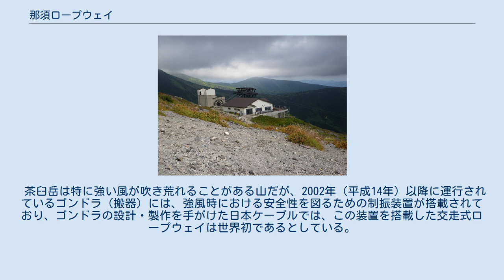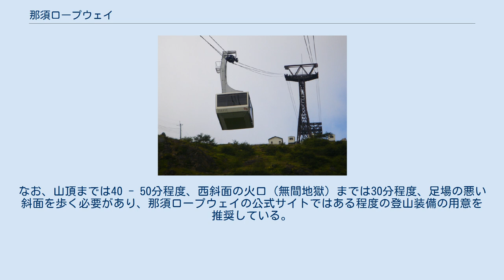那須ロープウェイ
関東自動車_(栃木県)
那須ロープウェイのゴンドラ 那須ロープウェイ（なすロープウェイ）は、栃木県那須郡那須町にある那須岳にかかる索道（ロープウェイ）の一つで、那須岳の峰の一つである茶臼岳の山頂付近と山麓を結んでいる。
設置および運行事業者は東野交通であったが、経営統合により2018年10月1日以降は関東自動車の運営となっている。
 那須岳の主要な峰の一つである茶臼岳は、現代においても西斜面の火口から噴気などの活動が続いており、平野部の多い関東地方では数少ない活火山である。
また、那須高原に属するその麓には殺生石や那須温泉郷などの観光地を有している。
 那須ロープウェイは茶臼岳の東斜面にかかる索道で、茶臼岳の7合目、栃木県道17号那須高原線沿いに位置する山麓駅から、9合目にある山頂駅までを結び、麓から山頂や火口へのアクセスを比較的容易にしている。
なお、本索道と同様に那須岳の山塊にかかる索道であり、北東側に位置するマウントジーンズスキーリゾート那須の索道（ゴンドラおよびリフト）がスキー場施設の一部として運営されているのに対し、本索道は純粋に観光登山客向けの索道であるため、12月1日から翌年3月中旬までの冬期は運休となる。
 茶臼岳は特に強い風が吹き荒れることがある山だが、2002年（平成14年）以降に運行されているゴンドラ（搬器）には、強風時における安全性を図るための制振装置が搭載されており、ゴンドラの設計・製作を手がけた日本ケーブルでは、この装置を搭載した交走式ロープウェイは世界初であるとしている。
ただし強風や雷などの悪天候の際には運休となる場合もある。
 山麓駅 山頂駅 山麓駅（ 北緯37度7分31秒 東経139度58分45秒 / 北緯37.12528度 東経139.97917度 / 37.12528; 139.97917 (那須ロープウェイ山麓駅)） - 山頂駅（ 北緯37度7分26.6秒 東経139度58分14.6秒 / 北緯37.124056度 東経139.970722度 / 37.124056; 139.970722 (那須ロープウェイ山頂駅)） 栃木県道17号那須高原線沿いに位置しており、マイカーでの乗り入れが可能である。
バス路線とも接続する（接続路線を参照）。
 茶臼岳の9合目、那須岳の東側を一望できる位置にある。
なお、山頂までは40 - 50分程度、西斜面の火口（無間地獄）までは30分程度、足場の悪い斜面を歩く必要があり、那須ロープウェイの公式サイトではある程度の登山装備の用意を推奨している。